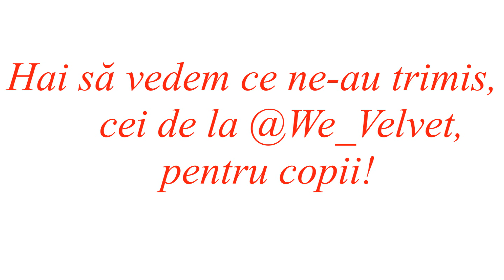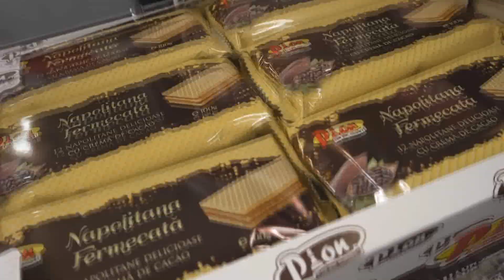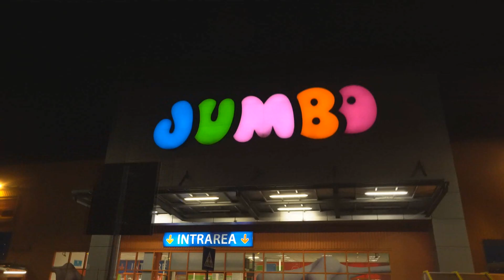Campanie Umanitara cu West Alpine Off Road - Iarna 2019 - Part 2 - CUMPARATURILE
Suntem cu 2 zile inainte de Campania Umanitara West Alpine Off Road si ne pregatim! Cumparaturile pentru toti cei ce ne asteapta, sunt in toi!

Impreuna, reusim!

Love, Daiana
The girl with the red lips.